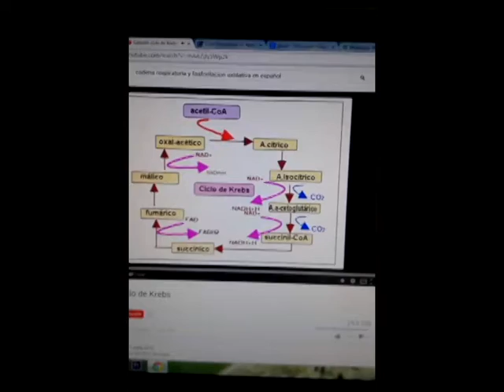SNAPCHAT - KREBS (2014)